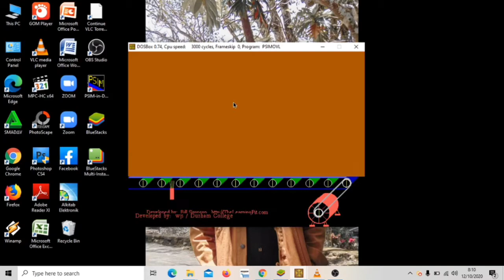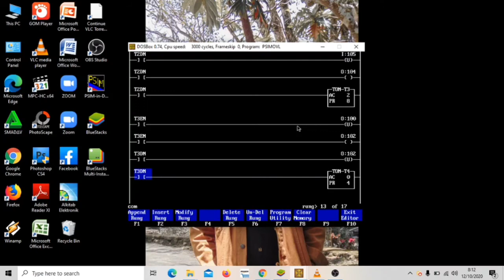Rangkaian code lampu merah " PSIM"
selamat menonton 🙏